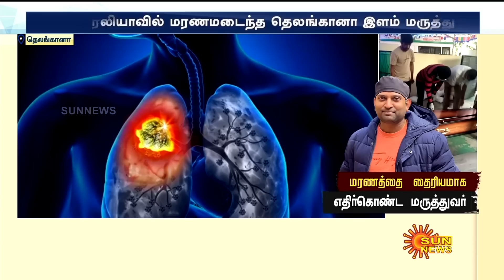Telangana | இறப்பை முன்பே கணித்து வாழ்ந்த மருத்துவர்..! மனதை உலுக்கும் இறுதி முடிவு | SunNews